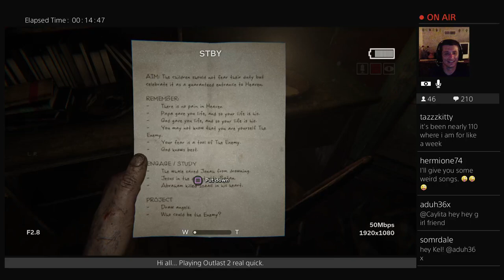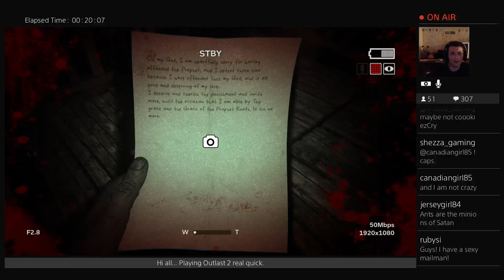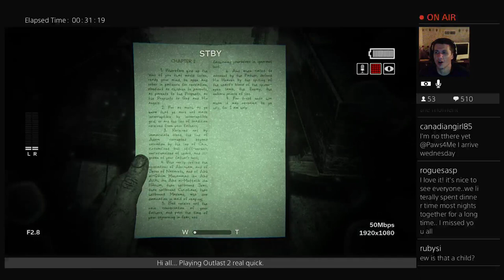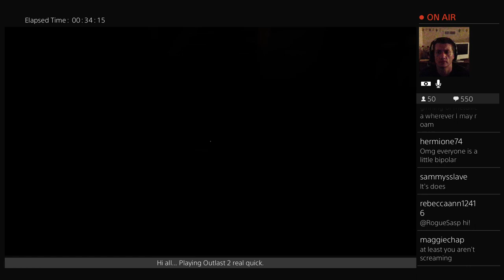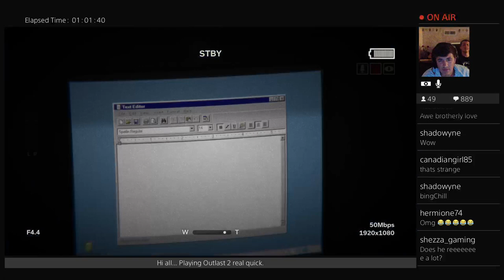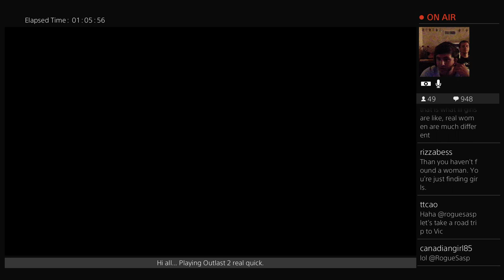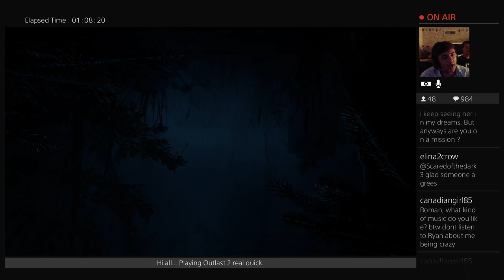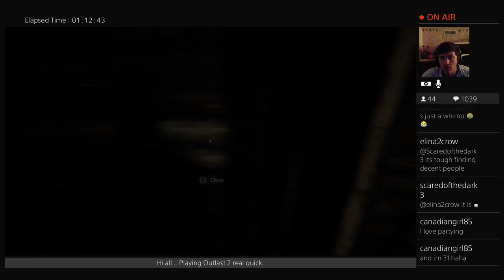Paranormal Twitch - June 25, 2017